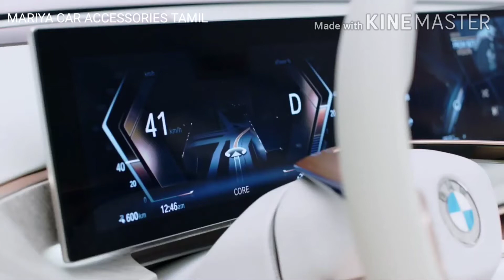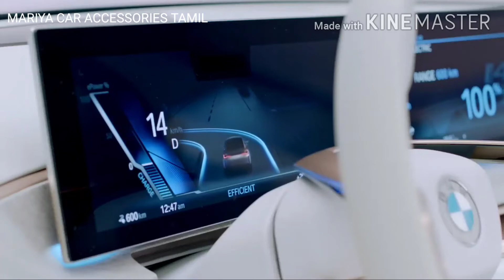BMW i4 CONCEPT CAR INTERIOR AND EXTERIOR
THIS VIDEO IS ABOUT BMW i4 concept electric car specifications,price ,sound, electric engine, INTERIOR ,TOP SPEED .

EXPECTED PRICE :- 50 LAKHS Rs INDIAN PRICE .

bmw i4,bmw concept i4,bmw i4 concept,bmw i4 2020,bmw i4 2020 price,bmw i4 2020 sound, BMW i4 price , BMW ELECTRIC CAR. BMW GOLD i4
BMW i4  INTERIOR AND EXTERIOR